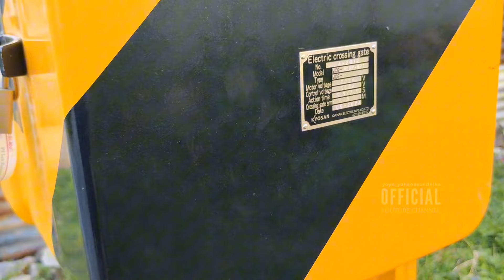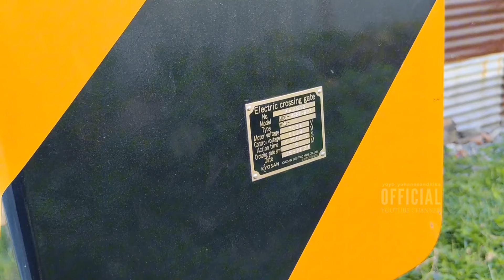JALUR GANDA KERETA API SOLO SEMARANG SEMAKIN MANTAP YUK PANTAU KEMAJUANNYA UTARA STASIUN KADIPIRO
Double track rel kereta api Solo Semarang segmen pertama dari Solo ke Stasiun Kalioso masih terpantau terus dikerjakan di petak ini, berikut update terbaru di sisi utara Stasiun Kadipiro dan menemukan palang pintu perlintasan kereta baru yang mulai dipasang di perlintasan antara petak Stasiun Kadipiro dan Stasiun Kalioso.